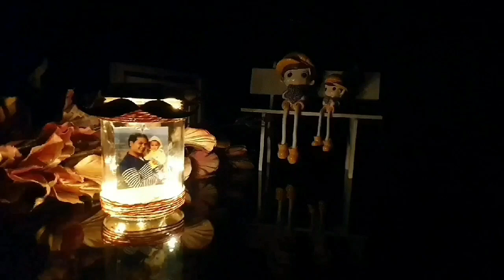Customized Gift for Father's Day /Photo Gift Idea / How to make Photo Lamp from Glass Jar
Hello friends,
Welcome back with one more super quick tutorial on how to make this adorable photo jar for Father's Day at home.
Make one as a gift for Fathers Day and store your amazing memories. It's a perfect Room decor idea.
Hope you all liked my previous tutorial of "My Dad My Hero" photo holder gift idea.